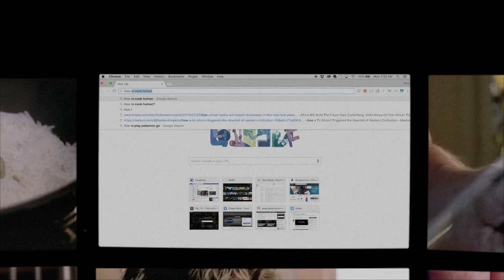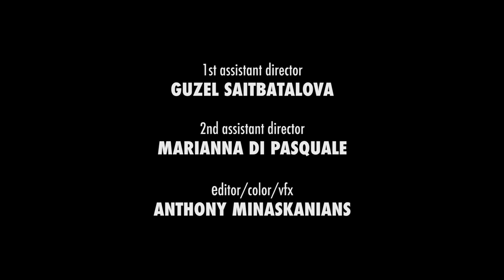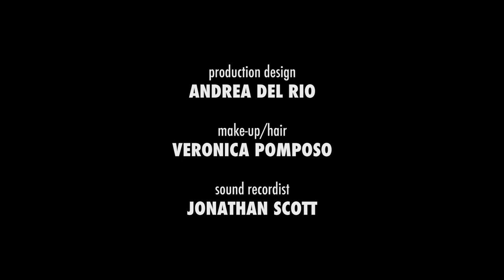Filet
Welcome to Filet Me Alive! I'm your host, Robbie Filet!